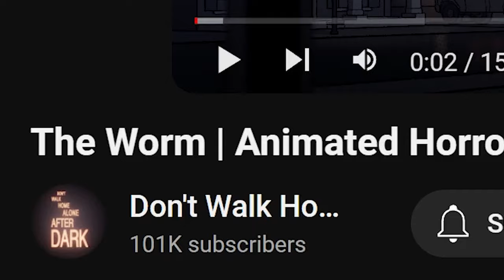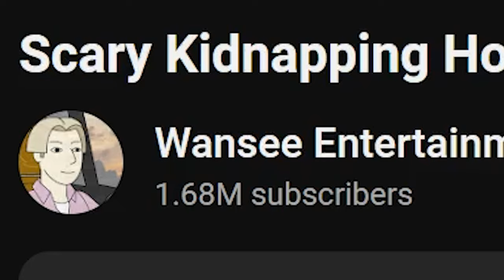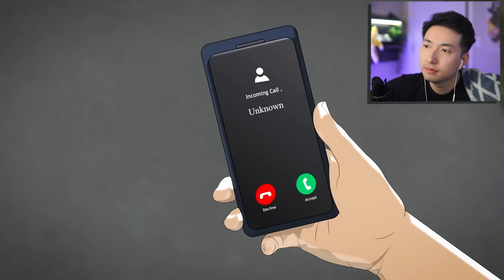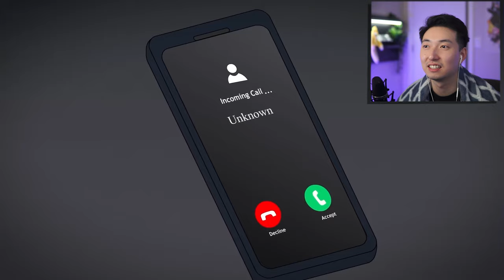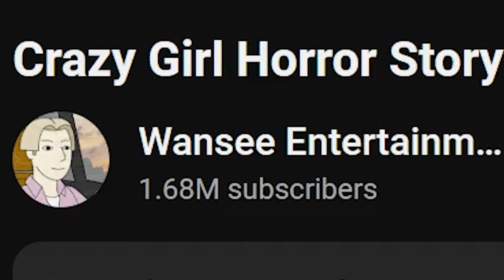This is Why You NEVER Approach a WHITE VAN.. (I Got KIDNAPPED) | Scary Saturday